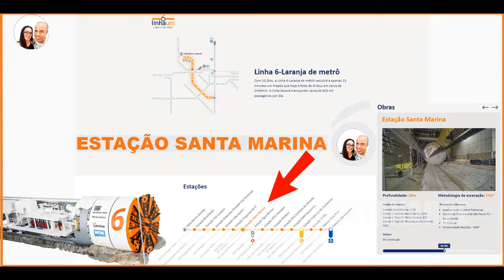OBRA NA ESTAÇÃO SANTA MARINA LINHA 6 LARANJA UNI DO METRÔ ATUALIZAÇÃO 18/10/2023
►FONTES:

Muito obrigado.